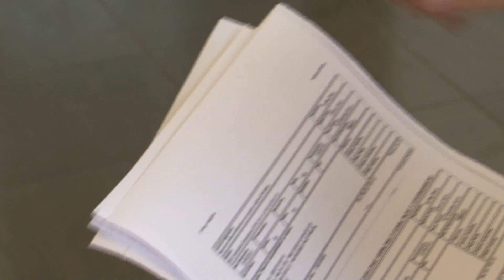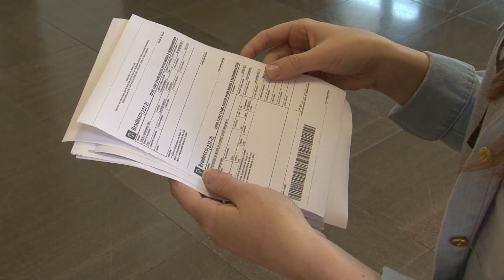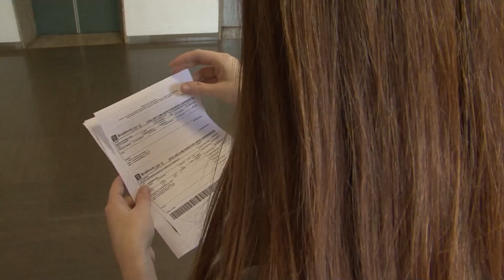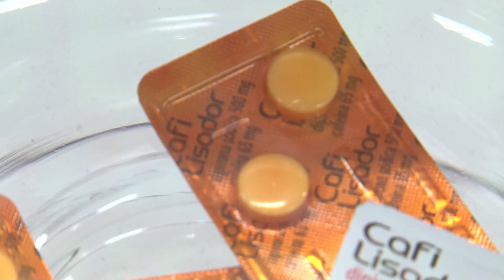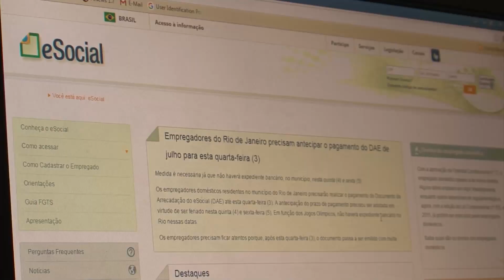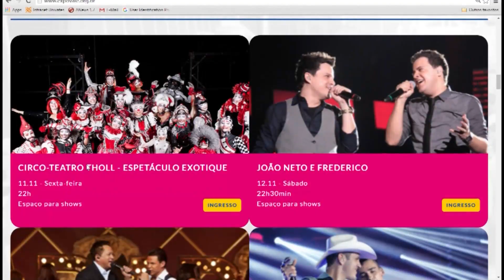JORNAL DA UNIVATES - 1ª EDIÇÃO - 05/08/16